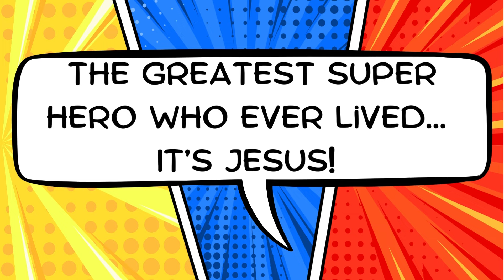Miracle Mayhem Day 1 Highlights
We had a great first day at Miracle Mayhem! Check out some of the highlights!